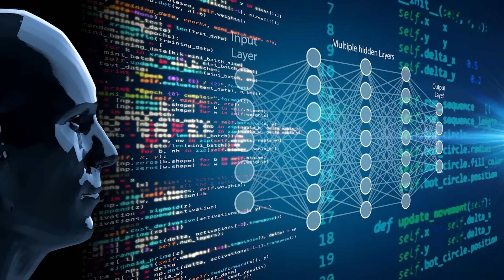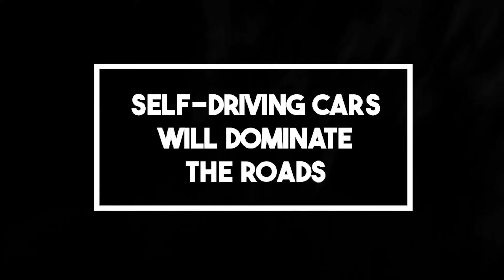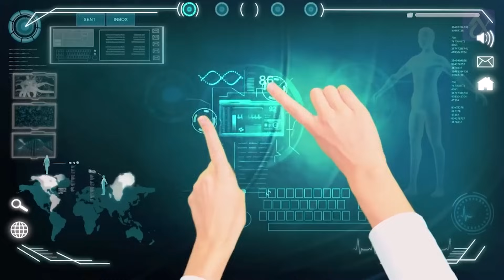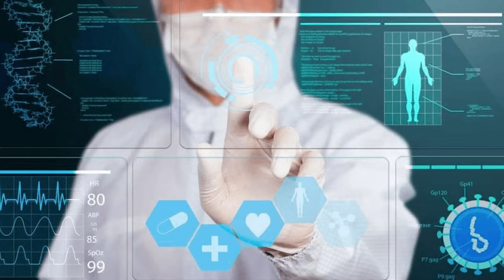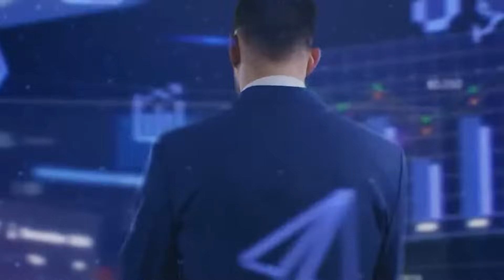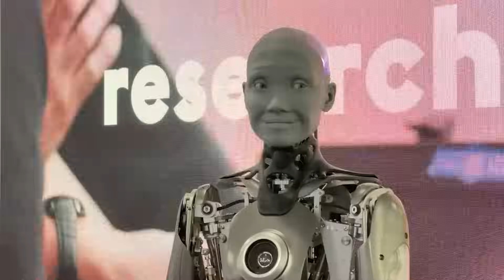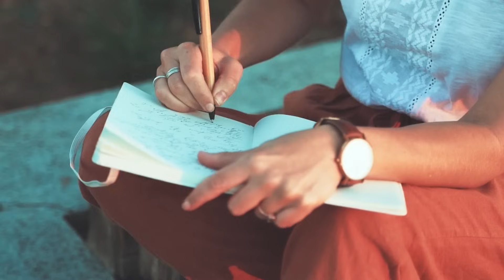The 10 Shocking AI Predictions for the Next 10 Years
In this groundbreaking video, we delve into the realm of artificial intelligence and unveil the 10 most shocking predictions that experts foresee in the next 10 years. As the world hurtles towards an era dominated by technological advancements, the landscape of AI is poised to undergo unprecedented transformations. Join us as we explore the potential future scenarios that will redefine the way we live, work, and interact with the digital world.

Our journey begins by examining the exponential growth of AI applications across various industries. From healthcare to finance, and beyond, discover how artificial intelligence is set to revolutionize processes, enhance efficiency, and unlock new frontiers of innovation. Gain insights into the specific industries that are expected to witness the most significant AI-driven disruptions, and how these changes will impact the global economic landscape.

The video then takes a deep dive into the ethical considerations surrounding AI development and implementation. Uncover the challenges and dilemmas that arise as technology advances, touching on topics such as privacy concerns, algorithmic biases, and the ethical responsibility of AI developers. Understand the evolving regulatory landscape and the efforts being made to strike a balance between technological progress and ethical considerations.

As we navigate through the predictions, the discussion extends to the societal implications of AI advancements. Explore how the integration of artificial intelligence into daily life may reshape job markets, educational systems, and social structures. Delve into the potential benefits and pitfalls of AI adoption on a large scale, prompting viewers to contemplate the future implications for humanity in the wake of these shocking predictions.

In conclusion, this video serves as a thought-provoking journey into the heart of AI's future. By unraveling the 10 shocking predictions for the next 10 years, viewers will not only be informed about the trajectory of artificial intelligence but will also be prompted to reflect on the broader implications for society. Stay ahead of the curve and join us in deciphering the intricate tapestry of AI's evolving landscape.